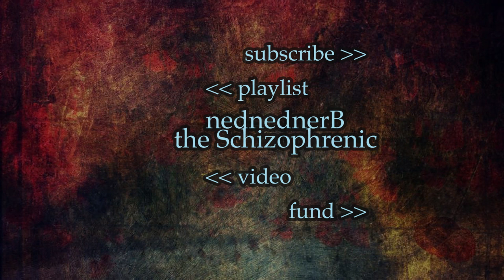What should a schizophrenic know about Covid-19?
We are immune!! NO! Actually, an epidemic does not discriminate.
Everyone needs to take precautions and try to act in light of facts, and not succumb to lashing out of fear!
Racism and hoarding are based in fear; preventive measures like social distancing are indeed needed and can help flatten the curve!
Put away those conspiracies!

Mostly, in my videos I discuss schizophrenia, mental health topics, and philosophy. Over the years, thousands have watched and many comment that my videos are helpful and informative. If you help fund my work, I can continue to affect those seeking knowledge about these topics by sharing my lived experience.

If you learned something interesting today, double or quadruple the impact by sharing the video on a social media feed with your comment about what you found interesting.

What this will accomplish is extending the reach of my effort to raise awareness about schizophrenia, schizoaffective, and bipolar disorders. Thereby, we can attempt to ease the suffering of millions of people with symptoms of psychosis and other mental illnesses. __